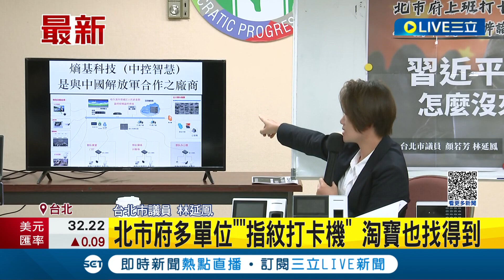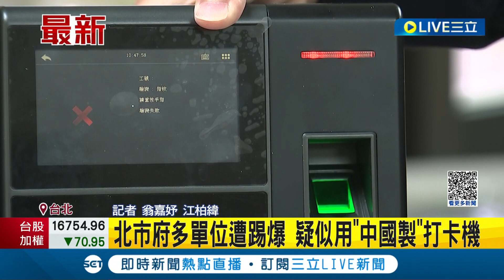北市府多單位遭踢爆 疑似用"中國製"打卡機! 議員憂資安漏洞召開記者會呼籲重視問題│記者 翁嘉妤 江柏緯│【LIVE大現場】20231013│三立新聞台